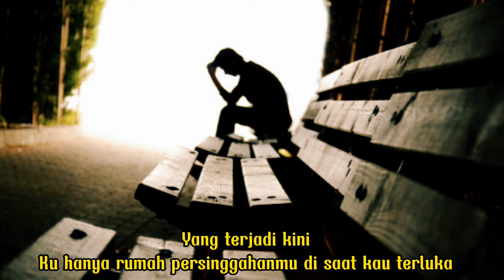Lagu Rumah Singgah - Fabio Asher (Lirik)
yuk tinggalkan jejak di kolom komentar
lagu apa yang lagi keren, entar dibuatin liriknya
thankyou ❤️🎉